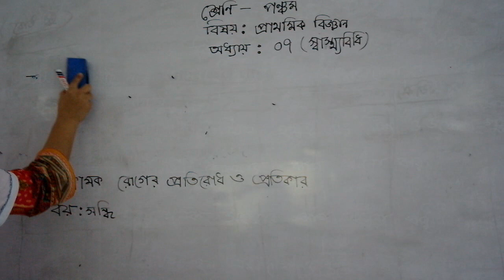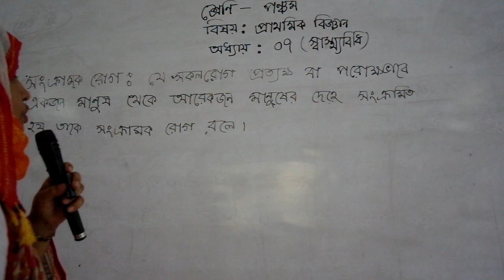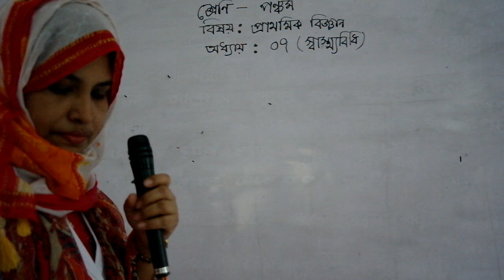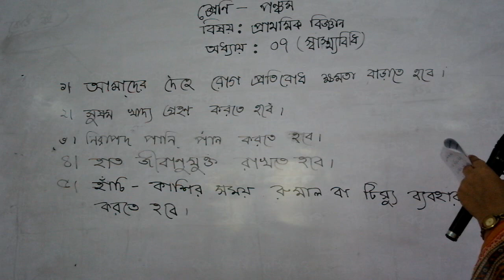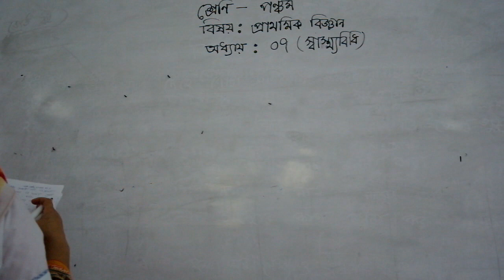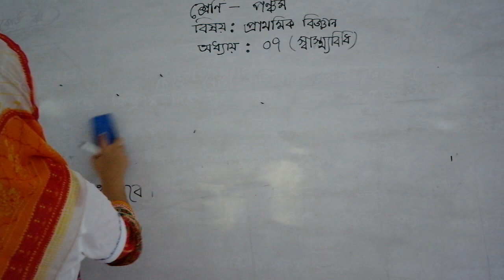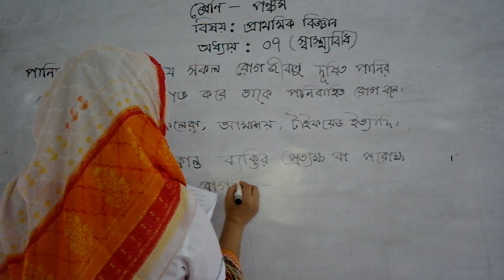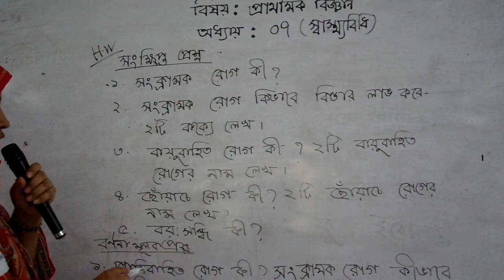CLASS - FIVE (PRIMARY SCIENCE) .SHAHANARA BEGUM..